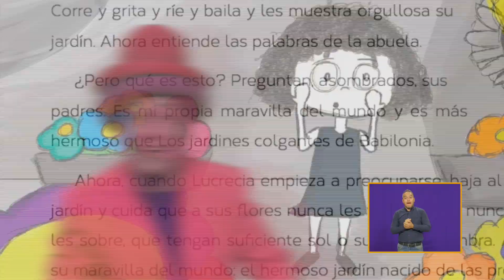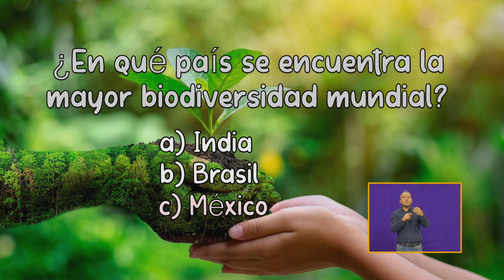El Club de la Galaxia - 12 de junio 2023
Danza Porteo